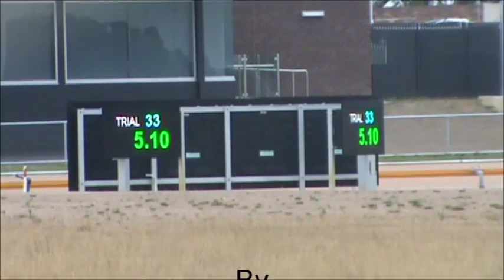Nuggets Trial Friday 22nd January 2016